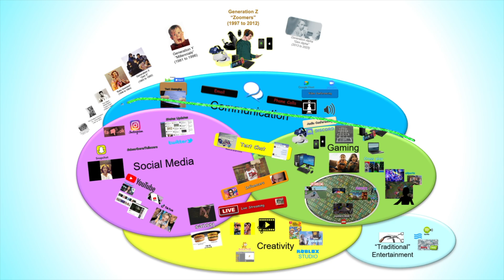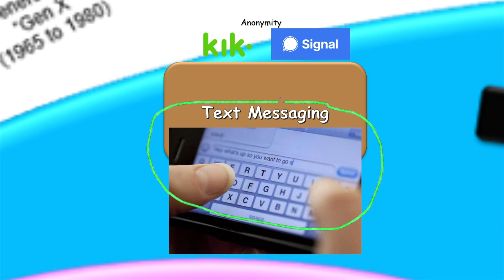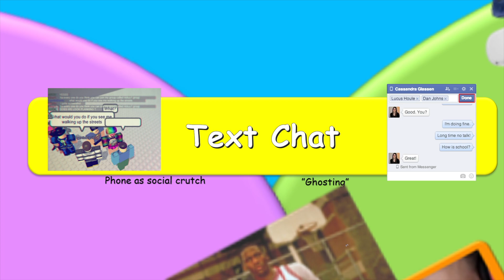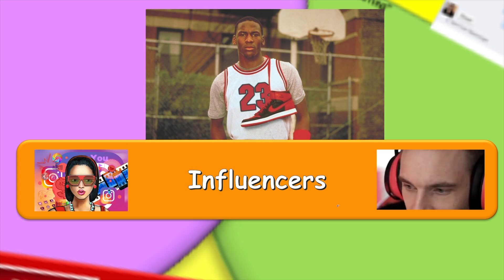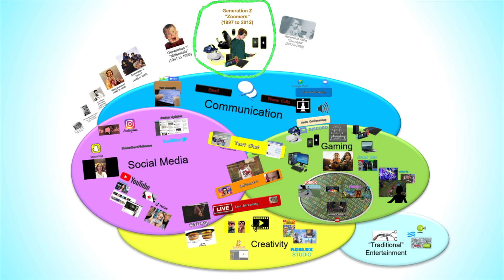Tech Trends of Gen Z - Learn Youth apps like Tik Tok, Fortnite, Roblox, and more. It's Generation Z!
Learn about the Social Media and Gaming Trends of Generation Z (aka "Zoomers" or "GenZ").

This channel is dedicated to explaining complicated technology into simple terms that anyone can grasp, especially the layman. Learning about digital technology is important to the field of computer science, whether it is for the creative arts, coding or programming, data work, history, game development, web design, app building, and more. Whether it is tips, hints, tricks, hacks, or even a tutorial, education of these topics is what it is all about, whether for beginners or advanced, it is digital technology, explained!